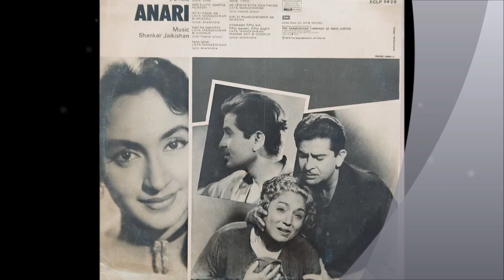Mukesh_Kisi Ki Muskurahaton Pe (Anari; Shankar Jaikishan, Shailendra; 1959)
The classic, extracted from HMV's LP record released in 1979. An amazing composition, with brilliant writing and rendition, and with such universal appeal.